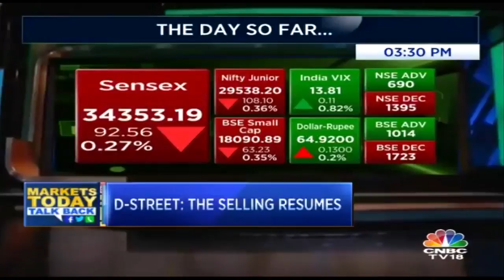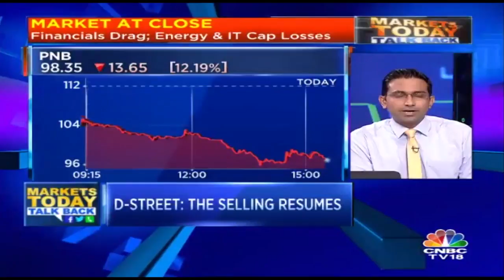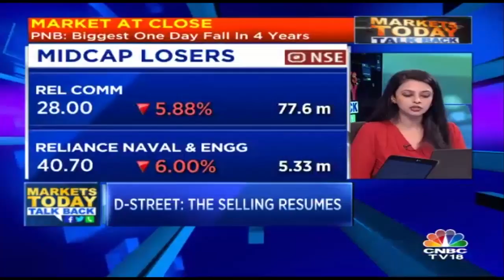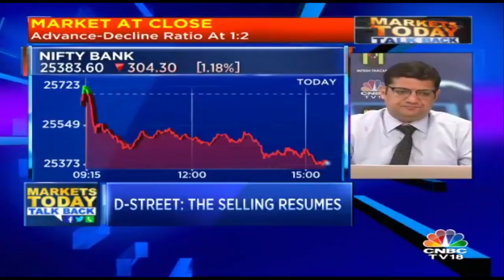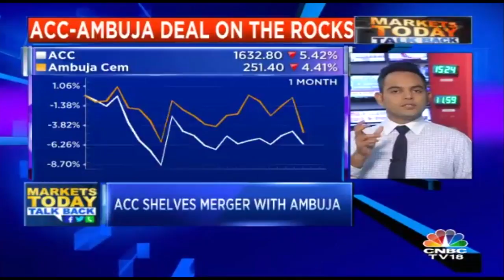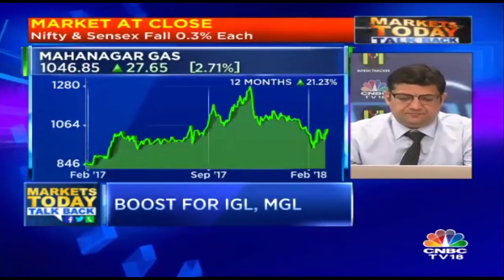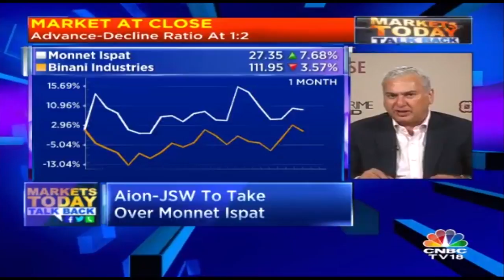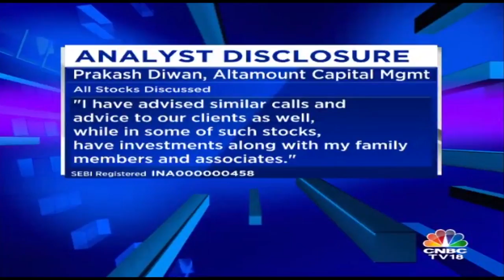PSU Banks Drag Nifty Lower, Sensex Down 99 pts; Midcaps Fall | Market Today Talk Back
Benchmark indices have ended the day on a lower note, with the Nifty closing well below 10,600. The Sensex is down 99.36 points or 0.29% at 34346.39, and the Nifty down 28.30 points or 0.27% at 10554.30.